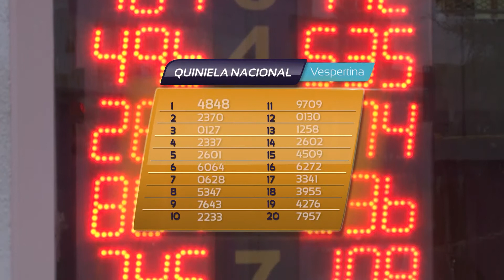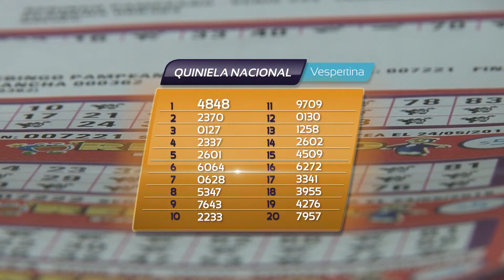TVCO Noticias 1-12-2015 Bloque 5